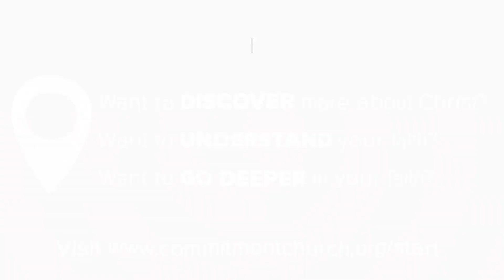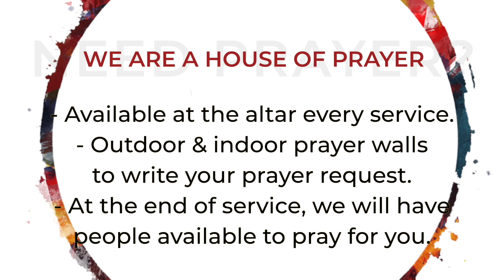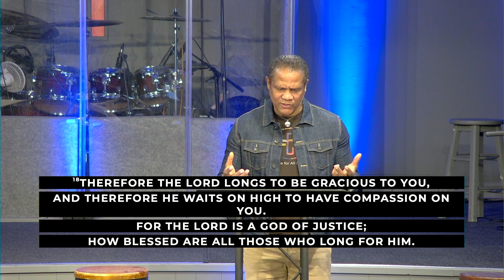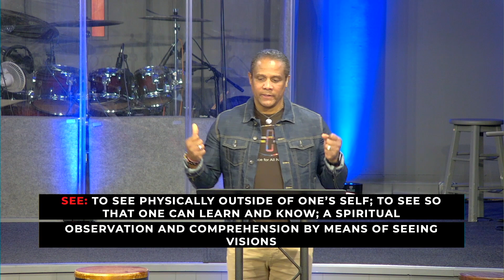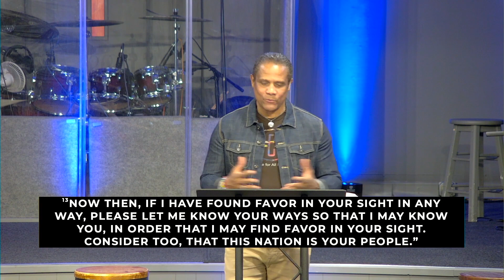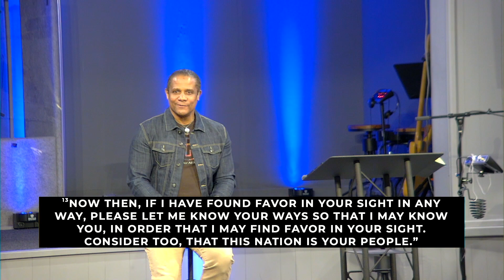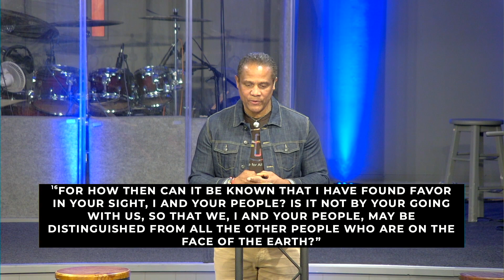11am Sunday Service: Sunday, March 19, 2023 // Commitment Online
75 minutes that will change your life...